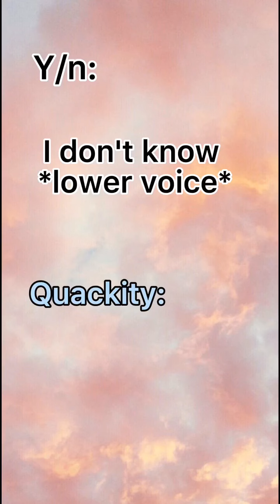Quackity X Y/n part 9